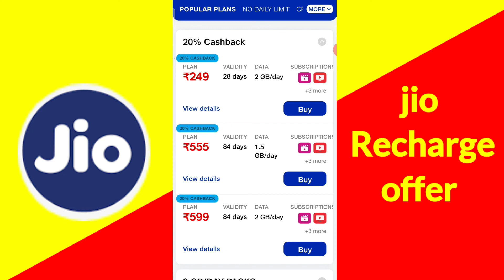JIO NEW UPDATE- JIO के 3 PLANS पर भारी छूट 😍 Watch Before you recharge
jio
jio recharge
jio plans
jio recharge plan
jio offer
jio recharge offer
jio cashback offer
jio latest plan
jio recharge plan news
jio best offer
jio latest offer launch